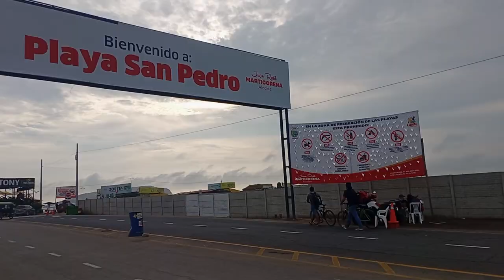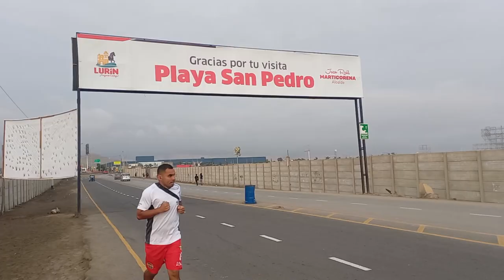UNFORGETTABLE BEACH DAY EXPERIENCE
This is a video for those who love the beach and like spending some time in a relaxing place, you can go with your family or friends, enjoy your day and have a lot of FUN.

Beach time can be a fantastic way to relax, enjoy the sun, and engage in various activities. Here are some suggestions to make the most of your beach visit:

Essentials to Bring:
Sun Protection: Sunscreen, hats, sunglasses, and protective clothing to shield from the sun's UV rays.
Beach Towels and Blankets: Comfortable towels or blankets for lounging.
Swimwear: Bring swimsuits or trunks for water activities.
Beach Umbrella or Shade: To create a shaded area for breaks from the sun.
Water and Snacks: Stay hydrated and bring snacks for energy.
Beach Chairs or Seating: Portable chairs or mats for comfortable seating.
Beach Toys/Games: Frisbees, beach balls, sandcastle-building tools, etc., for fun activities.
Portable Speaker: If allowed and considerate of others, bring a speaker for music.

Activities to Enjoy:
Swimming: Take a dip in the water and enjoy the refreshing waves.
Sunbathing/Relaxation: Lounge on your towels or chairs, enjoy the sun, and read a book.
Beach Sports: Volleyball, soccer, or paddleball for some active fun.
Water Sports: Surfing, snorkeling, paddleboarding, or kayaking if equipment is available.
Walking/Running: Stroll along the shore or take a jog for some exercise.
Picnicking: Enjoy your snacks and meals while taking in the scenery.
Seashell Collecting: Explore the beach for unique shells or stones.

Beach Safety Tips:
Swim in Designated Areas: Follow posted signs and flags for safe swimming zones.
Stay Hydrated: Drink plenty of water to avoid dehydration.
Watch for Sunburn: Reapply sunscreen regularly, especially after swimming.
Be Cautious of Tides and Waves: Respect the water's power and avoid strong currents or big waves if inexperienced.
Keep the Beach Clean: Dispose of trash properly and respect the environment.

Etiquette:
Respect Others: Keep noise levels reasonable and avoid encroaching on others' spaces.
Follow Rules and Regulations: Obey beach rules regarding fires, pets, or any other regulations.

Remember, every beach has its unique charm, so embrace the opportunity to relax and have fun in the sun while being considerate of others and the environment.